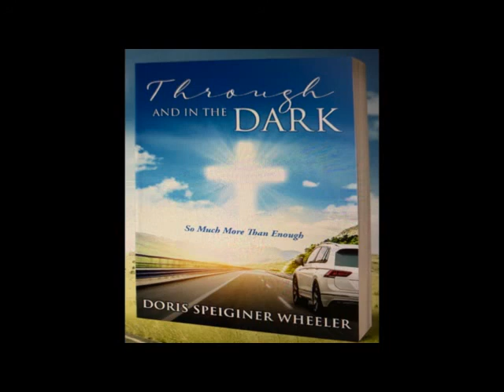Through And In The Dark An Open Door pg 12 to end of Chapter 1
An Open Book: I learned that even my thoughts. Are to the Lord God, as an open book. The Lord God’s gift, of wisdom, knowledge, and unsearch- able, understanding. Is found by hearing Christ’s words, and observing Christ Jesus life. I, am able to see my need to be instant in examining myself. The Lord God, even in his word discloses to me, what my thoughts are. By knowing the Lord knows my thoughts. I, am with gratitude, fearfully comforted, and encouraged: “For the word of God is quick, and powerful, and sharper than any twoedged sword, piercing even to the dividing asunder of soul and spirit, and of the joints and marrow, and is a discerner of the thoughts and intents of the heart. Hebrews 4:12” Warnings Concerning Words: Even before, I, speak from my thoughts. The Lord has in his word given warnings for me. From God’s word I, receive admonition. Biding me not to act upon my thoughts. I have been led by scripture to ask for forgiveness. Should my thoughts be of carnal prompting, or evil intent. It gives me relief to know my thoughts are known by the Lord God. Who I know loves, and leads me. In love the Lord God, who has led me, to submit to him. I, can testify that the Lord has often redirected my choices. Often, and repeatedly. “If thou hast done foolishly in lifting up thyself, or if thou hast thought evil, lay thine hand upon thy mouth. Proverbs 30:32” “Repent therefore of this thy wickedness, and pray God, if perhaps the thought of thine heart may be forgiven thee. Acts 8:22” Always For My Good: I, know from personal life experience. The Lord God, is, always working for my good...